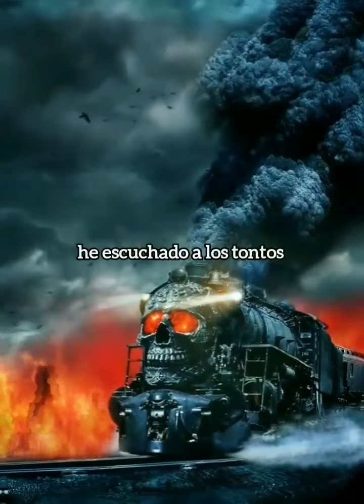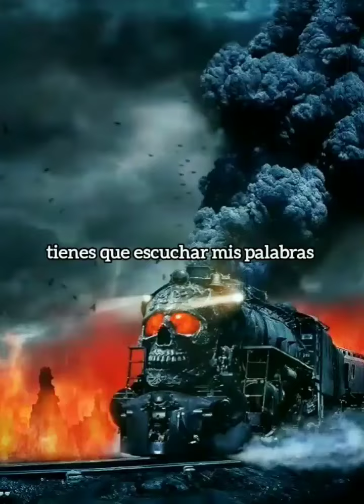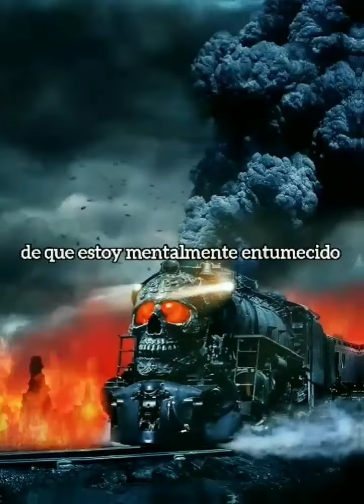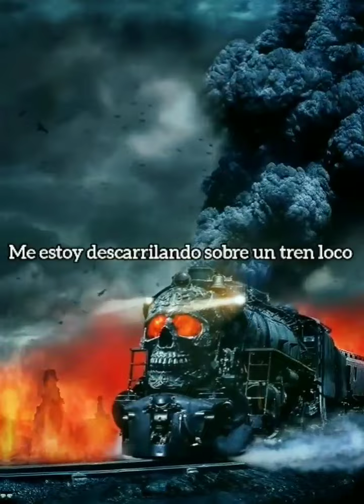Crazy Train-Ozzy Osbourne 🎸